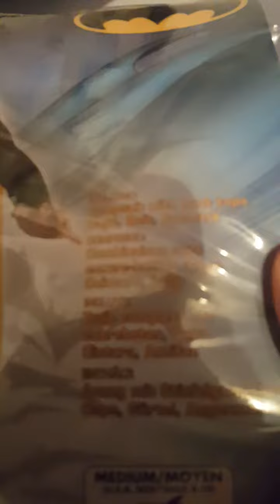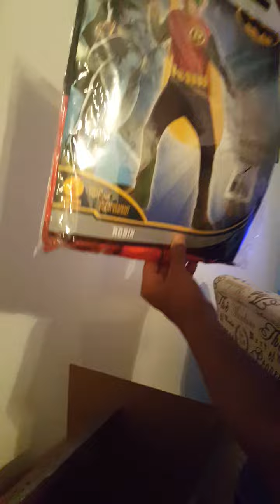King Kam's Halloween Costume Unboxing